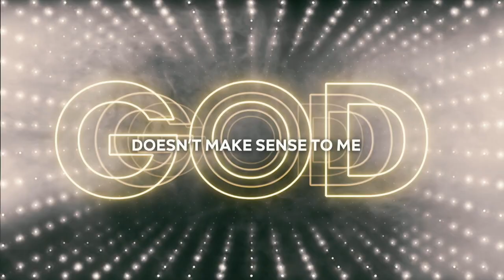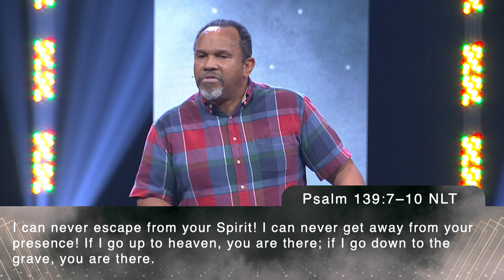HOW CAN GOD BE BOTH BEYOND US AND BESIDE US? | Pastor Jonathan Scott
Have you ever thought about God and then thought “that doesn’t make sense to me?” YOU’RE NOT ALONE! That’s why we’re starting a brand new series called “God Doesn’t Make Sense To Me” - to explore the things that aren’t so easy to grasp on the surface and gain a deeper understanding of the truth of who God is. Let’s join Pastor Jonathan on WEEK ONE of this brand new series as he defines two key characteristics of who God is.